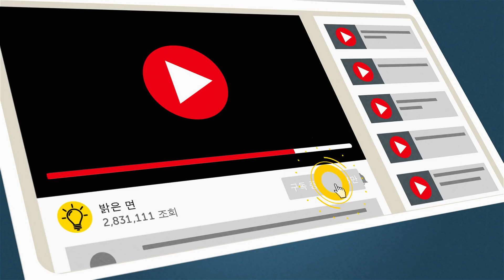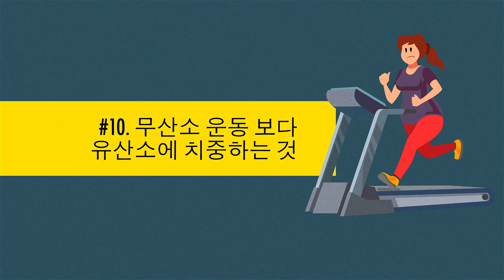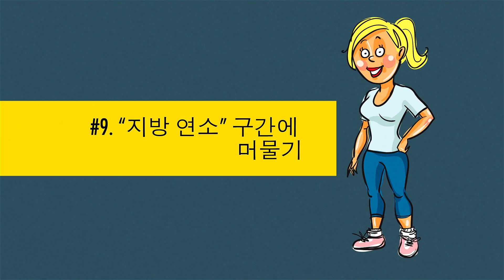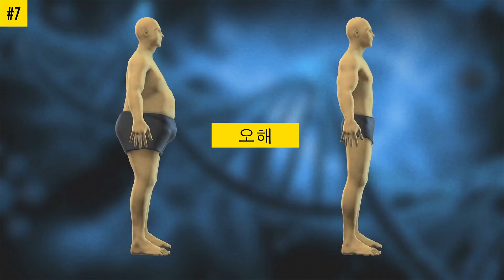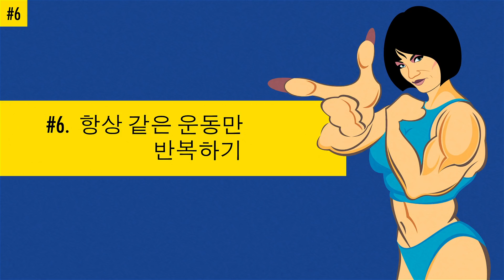헬스 트레이너들이 꼽은 살 찌게 하는 유산소 운동 10가지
날씬한 몸매를 갖고싶다면 유산소를 많이 해야 합니다, 그렇죠? 살을 빼려는 사람들이 마치 황금률처럼 알고 있는 이 운동법은 사실 잘못된 인식입니다. 그러나, 유산소 운동으로 살이 찔 수 있다는 것을 아는 사람은 그리 많지 않습니다. 유산소 운동을 하면 지방 감소에 지장이 생길 수 있을 뿐만 아니라 살이 더 찌게 될 수도 있습니다!
예를 들어, 정기적으로 같은 운동만 반복할 경우, 신체가 이 활동에 적응하게 됩니다. 그 결과, 이전만큼 에너지를 쓰지 않아도 되게 되면서 칼로리를 충분히 태우지 못하는 것입니다. 이 경우에는 운동을 다양화하는 것이 최선입니다. 이 밖에도 어떤 유산소 운동을 지양해야 하는지 알아보시려면, 영상을 시청해주세요!

TIMESTAMPS:
무산소 운동보다 유산소에 치중하기 0:58
“지방 연소” 구간에 머물기2:19
공복에 유산소 운동하기 3:41
유산소를 충분히 하면 얼마든지 먹어도 된다는 생각 5:10
항상 같은 운동만 반복하기 6:39
지나친 유산소 운동 7:43
유산소 운동에 가벼운 웨이트 동원하기 8:56
불충분한 유산소 운동 9:41
아침에만 유산소 운동 하기 10:26
유산소 운동 후에 무산소 운동 하기 11:03

SUMMARY:
- 날씬해지고 싶다면 무산소 운동이 더 효과적입니다. 무엇보다, 지방은 적어지고 근육량이 많아지면서 지방 축적이 줄어들고 신진대사가 촉진됩니다.
- 고강도 운동을 하면 운동이 끝난 이후에도 훨씬 많은 칼로리를 태울 수 있습니다. 고강도 운동을 하면 지방 연소 효과가 24시간까지 지속되기 때문입니다. 그 결과, 훨씬 빠르게 살을 뺄 수 있습니다.
- 유산소 운동에 쓰는 근육이 거의 탄수화물과 지방에서 에너지를 얻습니다. 그러나 많이들 알고 있는 것과는 달리, 복부나 엉덩이에 축적된 지방이 태워지는 것은 아닙니다.
- 많이 먹고 운동도 많이 한다면, 신체가 지쳐버리고 지나친 운동을 하는 격이 됩니다. 결과적으로, 번아웃이나 부상으로 고생하게 될 수 있고 면역력이 약해지며 잠을 자도 개운하지 않게 됩니다.
- 코르티솔은 식욕을 관장하는 호르몬에 부정적인 영향을 끼칩니다. 따라서 배고픔을 느끼게 되고, 더욱 최악인 건, 운동을 하고 있을 때 뿐만 아니라 운동을 끝낸지 한참 뒤에도 허기가 느껴지는 것입니다.
- 가벼운 중량을 들고 유산소 운동을 해도 큰 효과는 없습니다. 근육에 자극을 주기에는 너무 무게가 가볍고 칼로리를 더 태울 수 있는 것도 아니기 때문입니다.
- 많은 사람들이 일주일에 3번 30분씩 운동하면 날씬해질 수 있다고 생각합니다. 그러나, 이는 충분하지 않습니다. 그정도의 운동으로는 그저, 약간 활동적인 상태에 그칠 뿐입니다.
- 아침 운동을 하면 기운이 나는 대신 피곤하고 기분이 안 좋아져서 자신에게 맞지 않다고 느끼면, 본인에게 가장 잘 맞는 시간대에 운동하세요.
- 고강도 유산소 운동을 먼저 하고 나면 무산소 운동을 효과적으로 하기 위한 힘이 부족해집니다.

5분 Tricks 채널을 구독하십시오~~~

goo.gl/6eHzqB